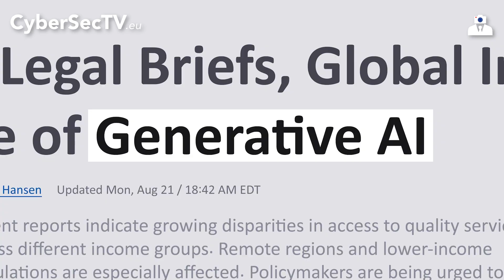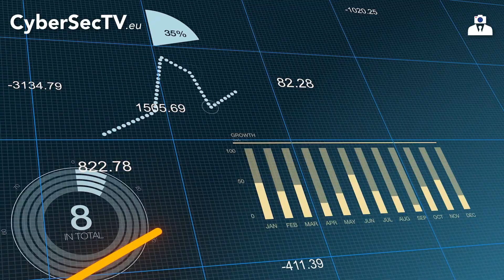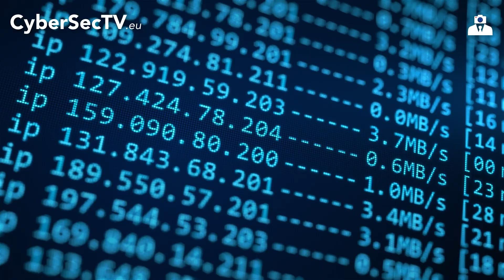🇪🇺 Inside Cyber EUnnovate 2025: Europe’s Next Cyber Frontiers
📍 From Athens, CyberSecTV takes you inside ENISA’s high-level event where experts from academia, industry, and government explored how Europe can secure and lead in strategic technologies.